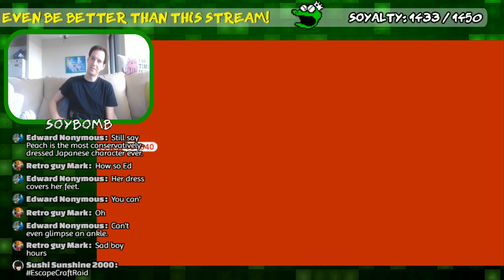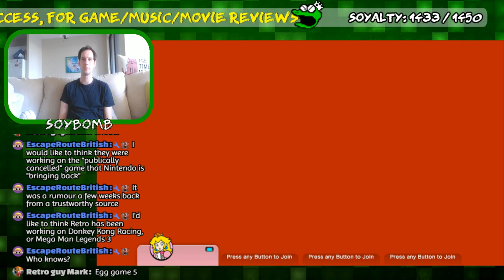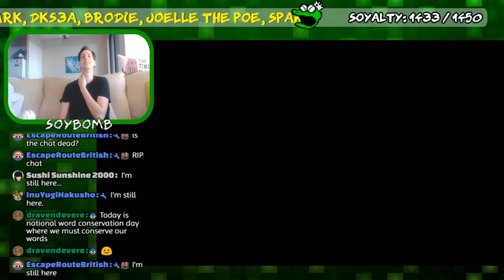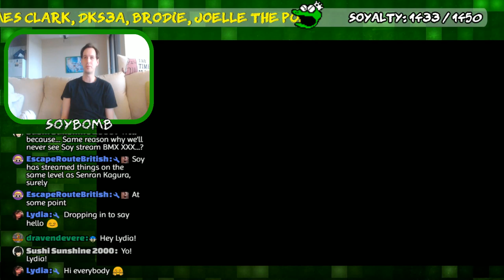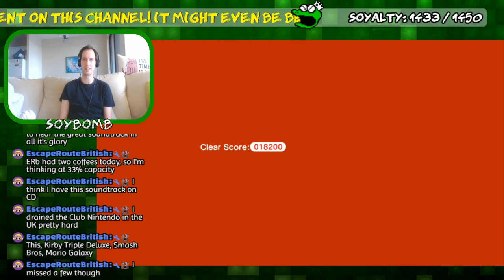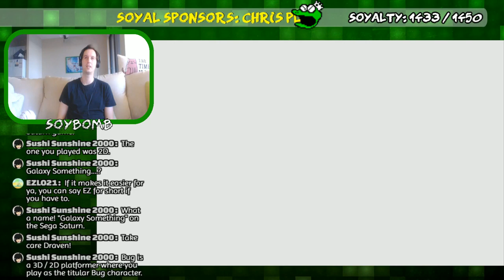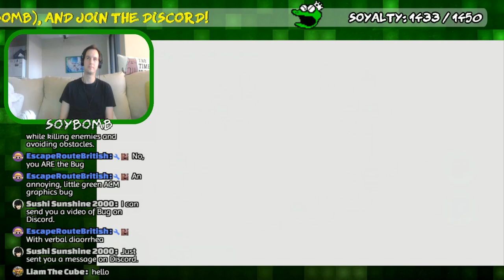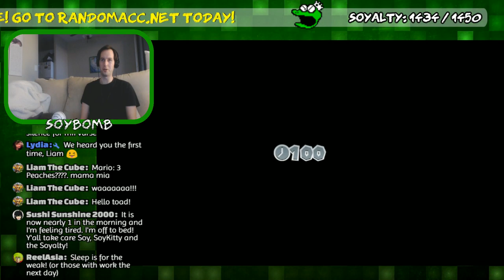Super Mario 3D World (Wii U) - Part 2 | SoyBomb LIVE!